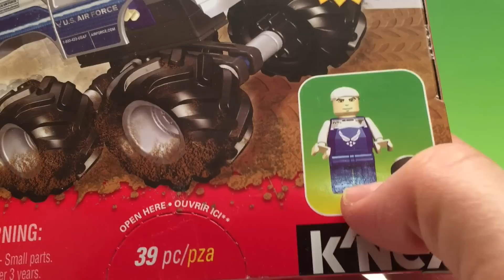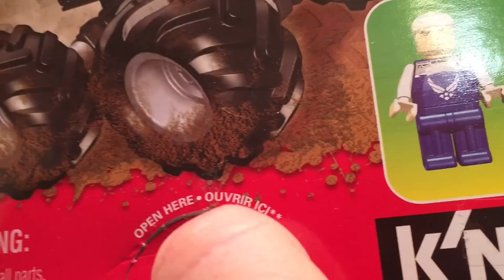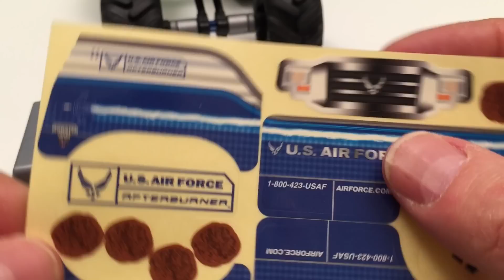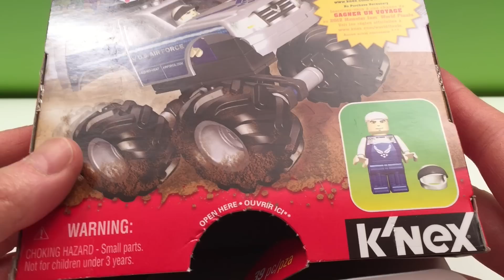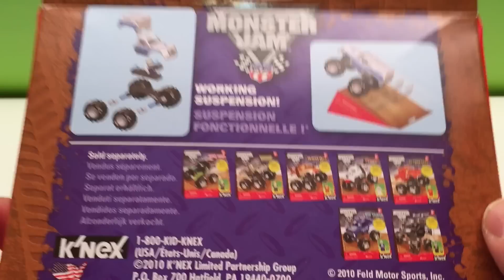MONSTER JAM K'nex U.S. AIR FORCE AFTERBURNER Freestyle El Toro Loco Max-D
Hey guys! Today we are continuing our series with Monster Jam trucks. This is the K'nex Monster Jam series with U.S. Airforce Afterburner. These are fun builds and they don't have too many pieces. They also come with awesome stickers so you can cover your monster truck in their team colors. Then get ready for some jumps and flips as we use the box to do some amazing freestyle and bring in El Toro Loco & Max-D for some smashin' & crashin'!

All toys, books and games are bought NEW from Walmart, Target, Disney Store, Monster Jam Superstore, Mattel, Toys R Us, various Dollar stores, London Drugs and Amazon.